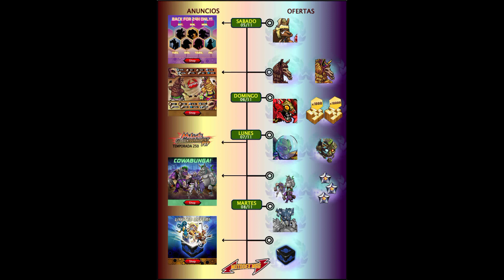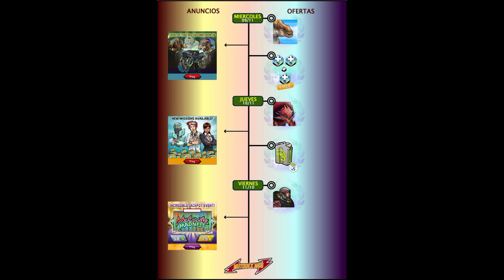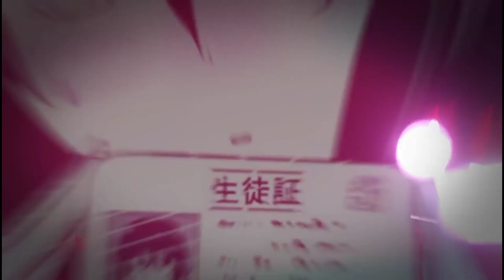NUEVO MUTANTE 🔥 FECHA CAMBIO SALA JACKPOT | REGRESA ASTEROIDE GESTALT 😱 - OFERTAS MGG